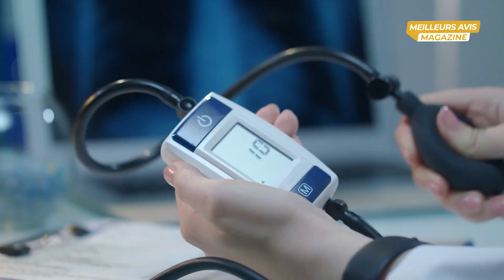Hypertension artérielle : À ce moment critique, une visite aux urgences est nécessaire !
⏺️ Sommaire de la vidéo :
00:00 Hypertension artérielle : À ce moment critique, une visite aux urgences est nécessaire !
00:46 L’hypertension artérielle : Une pression trop élevée
01:27 Les chiffres de tension et les situations d’urgence :
02:50 L’hypertension artérielle et les facteurs de risque à surveiller